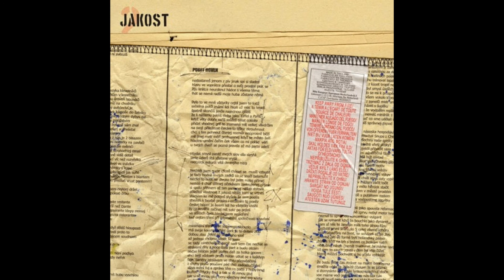2.JAKOST - Tenkrát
Rap: Raek, Zkrat, Blaaball
Lyrics: Raek, Zkrat, Blaaball

Studio Žentour 2007
Všechna práva autorů vyzrazena